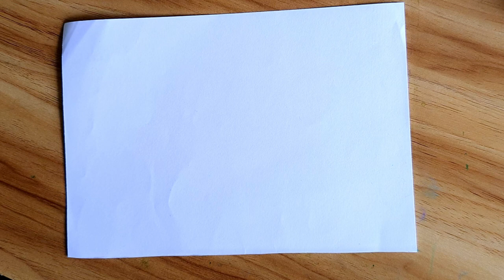Drawing for children | Easy 12th items drawing | How to draw 😀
Drawing for children . Easy 12 items drawing . How to draw 😀

This for children . Pencil sketch and coloring.

*Let's try to draw step by step
*Easy drawing for beginners
How to draw a banana